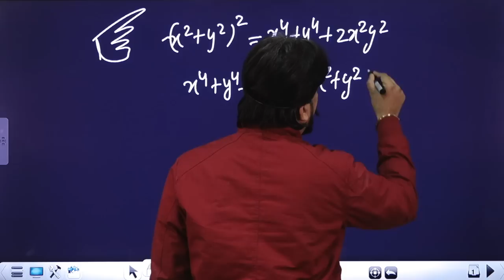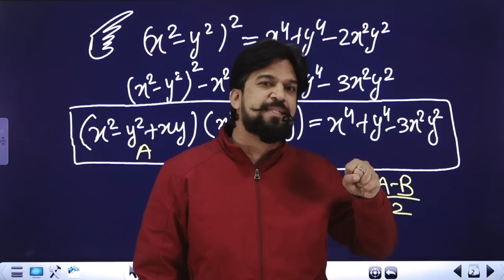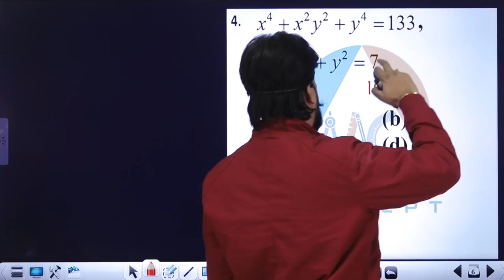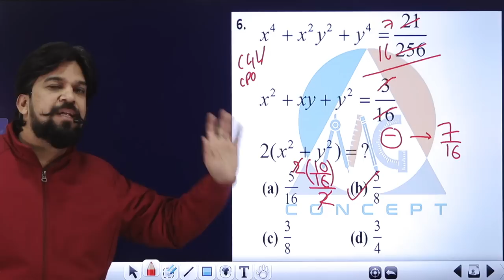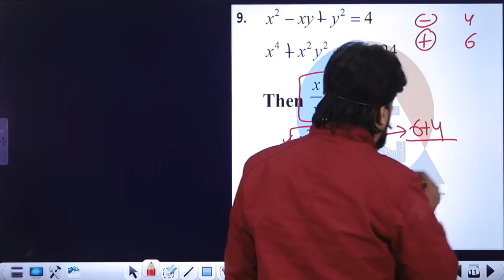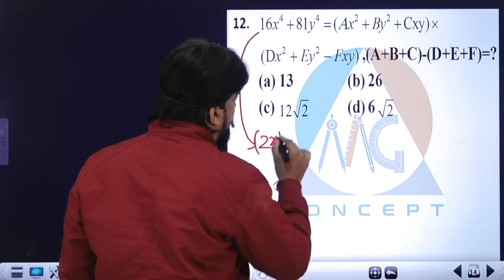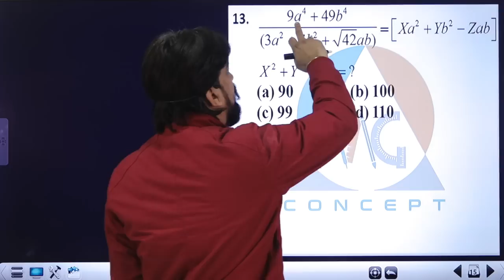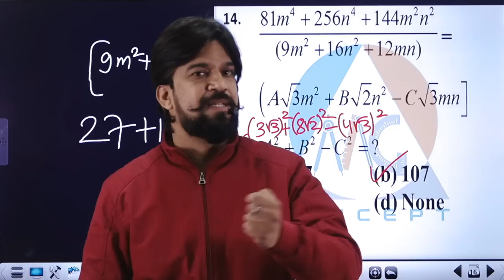ALGEBRA ~ Pen Free Habits ~ Part - 2 ~ Basic से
BOOKS Now Available In These Cities Kindly Contact On Given Number Below:-

Availabilty in Your City Call@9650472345